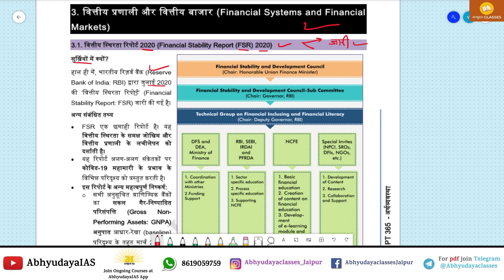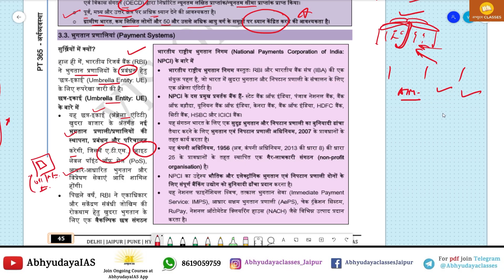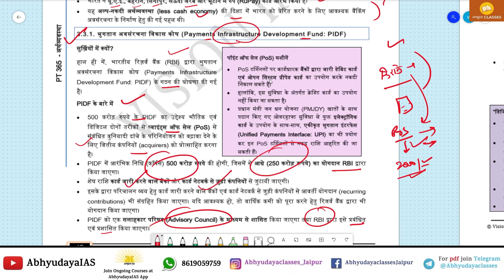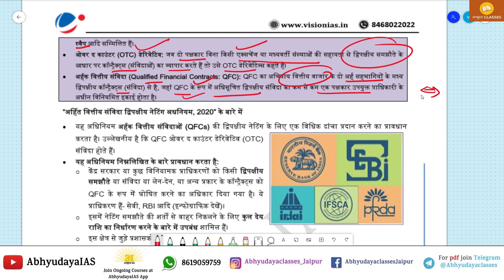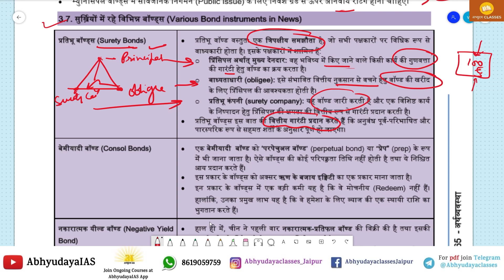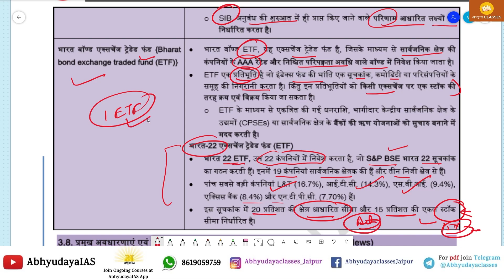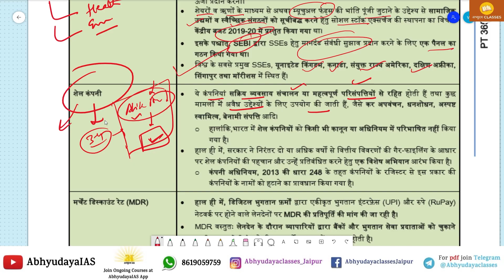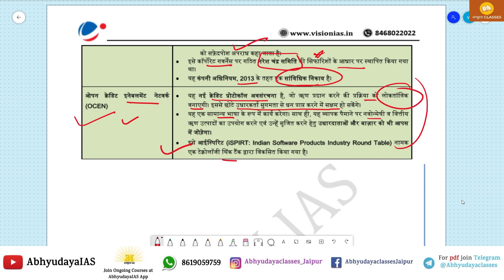Part-3 Vision PT- 365 (2021) Eco. Current Affairs Revision, Part-3 (Financial system & Fin Markets)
vision ias notes review
visionhindi
Vision ias notes in hindi
ias notes in hindi
upsc preparation notes
upsc preparation
vision notes in hindi
vision notes
vision ias current aaffair
upsc study material
how to purchase Vision ias notes
vision ias notes pdf
vision ias pt 365
vision coaching notes
best upsc coaching notes
best upsc notes
best coaching notes for UPSC
best ias notes
Kgm
ias notes
bijendra singh
Vision IAS monthly current affair in Hindi
Vision IAS current affair monthly magazine in Hindi
vision ias monthly current affairs hindi

drishti ias
drishti ias english
drishti ias youtube
drishti ias mock interview
drishti
 drishti ias current affairs
 drishti ias review
 drishti upsc toppers
 drishti result in 2019
drishti ias audio article
drishti ias hindi literature
drishti videos
drishti ias fees
 dunacademy ias
unacademy ias kit
unacademy ias preparation
unacademy ias interview
unacademy ias kit unboxing
unacademy ias preparation in hindi
unacademy

materia
insight ias
insight ias current affairs
insight ias current affairs in hindi
insight ias monthly current affairs
insight ias bangalore
insight ias kannada
insight ias test series 2021
insight ias test series 2020
 drishti ias review
 drishti upsc toppers
drishti videos
drishti ias fees
 drishti ias video
 srushti deshmukh
drishti ias in news
 drishti ias videos
 drishti current news
naxalism drishti
 article 370 drishti ias
 article 35a drishti ias
drishti ias online class

pt365​​-2021
visioniaspt365​​-2021
vision​​&drishtiias
eco​​-pt365-3021
pt365​​-2021
visioniaspt365​​-2021
vision​​&drishtiias